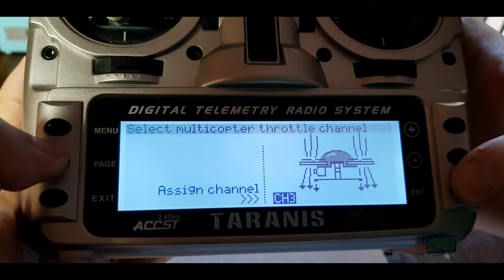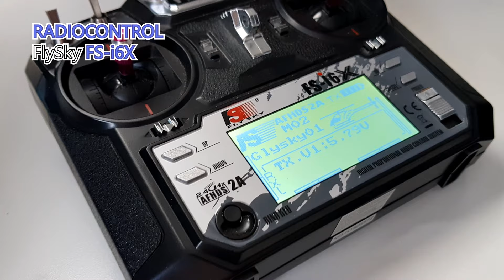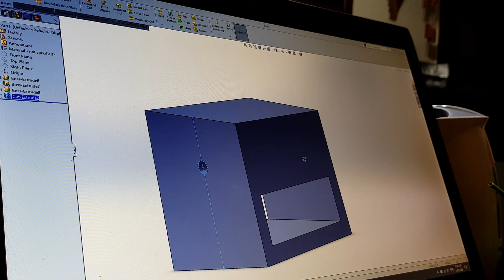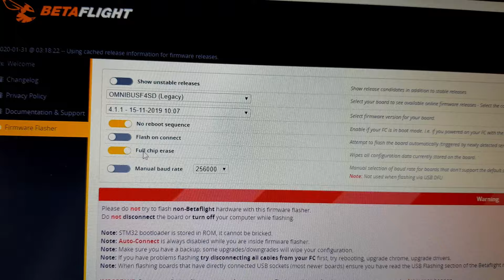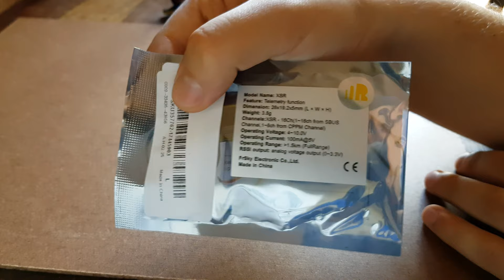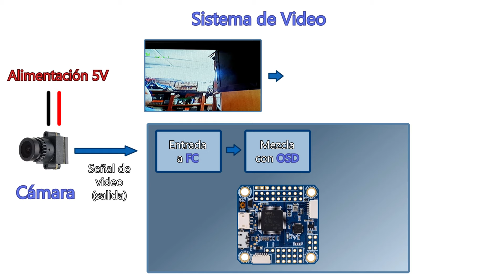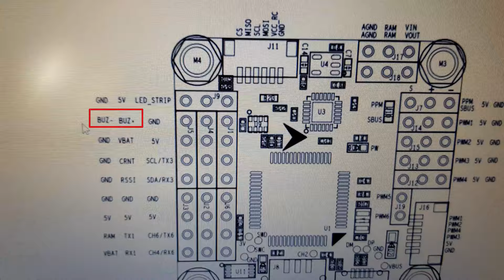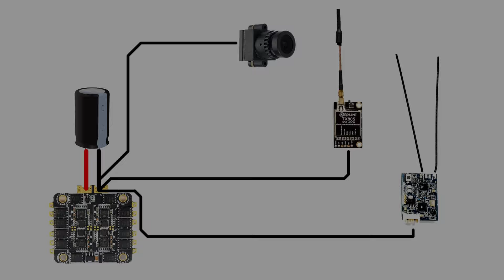Drone FPV DIY Tutorial | Montar desde cero 2021/2022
Tutorial para armar tu primer drone fpv de freestyle o racer paso a paso desde cero para princiantes y también para experimentados a muy buen precio con la mejor calidad.

Nombre del drone: GoldQuadV1

A diferencia de otros tutoriales, éste drone lo podrán conservar toda la vida por las avanzadas prestaciones y el excelente desempeño que tiene. Aprenderán a montar su propio drone, actualizar su firmware con Betaflight, configurar su sistema de radio y fpv entre otras cosas. El listado de materiales con sus links se encuentran más abajo.

Capítulos:

0:00 Intro
01:20 Materiales
03:13 Radio Control
07:12 Parte 1 Frame - F1
11:13 Parte 2 ESC (variadores de velocidad)
12:46 Parte 3 Motores Brushless - M1
17:20 Parte 4 Baterías LiPo
17:55 Parte 5 Alimentación
20:52 Sistema FPV (explicación)
22:05 Parte 6 VTX / Transmisor de Video
25:11 Parte 7 Cámara fpv
29:47 Parte 8 Betaflight: Firmware - B1
33:14 Parte 9 Betaflight: Configuración - B2
36:14 Parte 10 FC / Controladora de Vuelo
40:17 Parte 11 Motores Brushless - M2
42:35 Parte 12 RX / Receptor
45:34 Parte 13 Radio: Emparejamiento
47:49 Parte 14 Betaflight: Radio Control - B3
52:49 Parte 15 CAM, VTX, FC: Sistema FPV
58:43 Parte 16 Buzzer
1:00:48 Parte 17 Frame - F2
1:10:13 Parte 18 Hélices -H1
1:11:45 Parte 19 Hélices (explicación) - H2
1:12:51 Parte 20 Detalles
1:14:03 Parte 21 Mejoras
1:15:34 Parte 22 Montaje Final
1:16:39 Parte 23 Testing
1:17:50 Muestra de Vuelos
1:19:35 Despedida

Descuento de $20 USD en compras dentro Banggood por registrarse con este

MATERIALES
(los precios varían según el momento que los adquieran)

- Frame: HSKRC VO235 235mm Wheelbase 5 Inch 4mm Arm

- Motores Brushless: Flashhobby Samguk Series Wei 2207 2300KV
- Precio: $9.99 usd

- Cámara: Eachine RatingKing F14 1000TVL CCD 110 Degree Mini FPV Camera 411008 1/14

- Antena VTX: Realacc 5.8G 5dBi 50W Omni Directional Omni FPV Pagoda Antenna - RHCP SMA Male
- Sentido: RHCP
- Cantidad: 2 (comprar 2 iguales)
- Conector: RP-SMA Male
- Precio: $3.66 usd

- VTX (transmisor de video): Eachine TX805 5.8G - RP-SMA Female
- Conector: RP-SMA Female
- Precio: $12.50 usd

- ESC (variador / controlador de velocidad): Anniversary Special Edition Racerstar REV35 35A BLheli_S 3-6S 4 In 1 ESC

- FC (controladora de vuelo): F4 V3 Flight Controller Board Barometer SD for Betaflight Quadcopter Omnibus

- Propellers (hélices) RECOMENDADAS: 10 Pairs GEPRC 5040 V2 5 Inch 3 Blade Propeller

- Propellers (hélices): 10 Pairs Racerstar V2 5042 5x4.2x3 3 Blade Propeller

- Straps: 5 PCS Banggood 220mm Battery Tie Down Strap for RC Drone FPV Racing

- Receptor (para el radio control): XSR 2.4GHz 16CH ACCST Mini RC Receiver Board S-Bus CPPM Output for FrSky X9D plus X9E X12S

- Radio Control: Original FrSky 2.4G ACCST Taranis X9D Plus Transmitter

- Radio Control (opción B): FrSky ACCST Taranis Q X7 Transmitter 2.4G

- Visor FPV: Eachine EV800
- Precio: $49.99 usd

- Buzzer Activo: 5V Electric Magnetic Active Buzzer
- Precio: $0.99 usd

- Batería: ZOP POWER 14.8V 1500mAH 100C 4S Lipo Battery

- Cargador de Batería: iMAX B6 80W 6A Lipo Battery Balance Charger

PIEZAS DE SUJECIÓN para Cámaras de Acción

PIEZA DE SUJECIÓN para Cámara de FPV
 - Modelo único

PIEZAS DE SUJECIÓN para Antenas (rx + vtx)